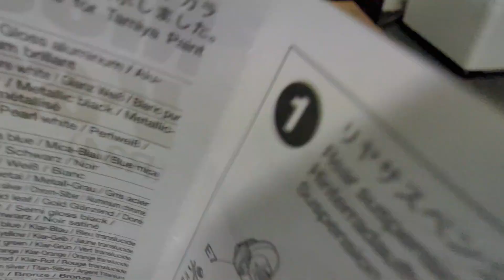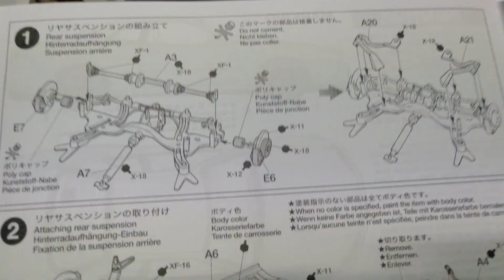VLOG#90【 GT-Rプラモ】１ リヤサスペンション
ボンゴ車検と
R34 GT-Rのプラモ　リヤサスペンション組立

BGM
DOVA-SYNDROME